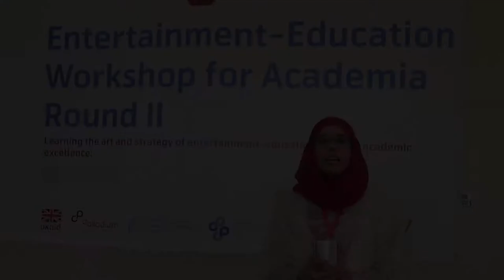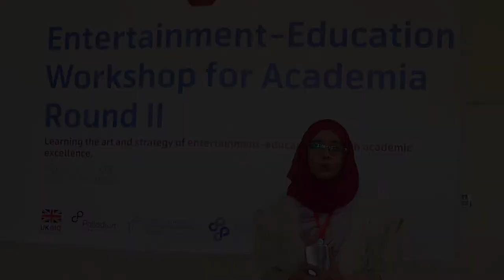Dr. Najma Sadiq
Dr. Najma Sadiq, Head of Department of Mass Communication at NUST shares her experience of the Entertainment Education workshop and her journey with CCPP.